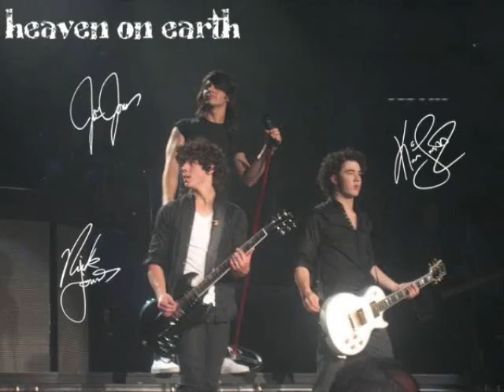Jonas Brothers- Heaven On Earth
The Jonas Brothers are my Heaven On Earth :)
This is my first video that I made, I hope you like it! Let me know what you think! All these clips I took from the Jonas Brothers WYLMITE concert I went to on 3/20.

Song:Heaven is a place on Earth- Ashley Tisdale